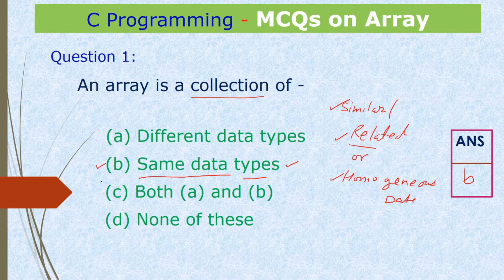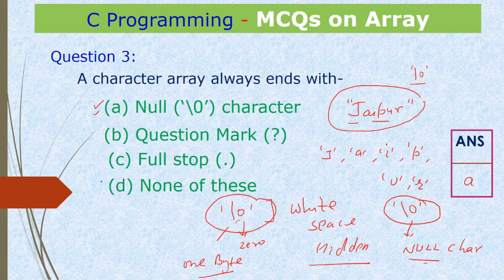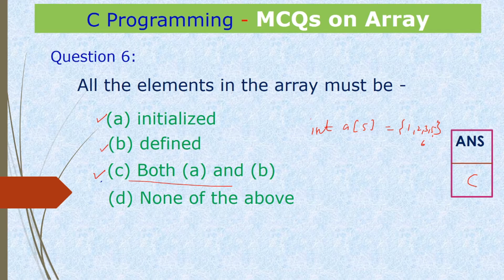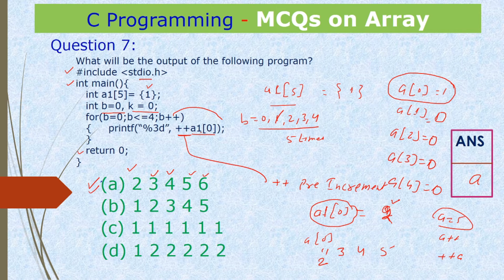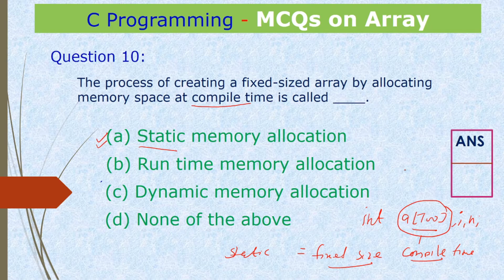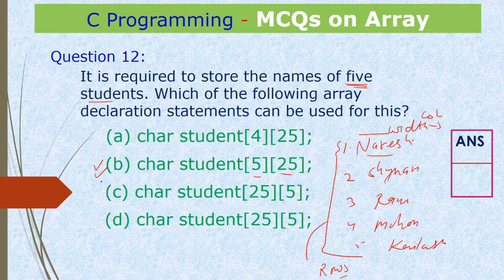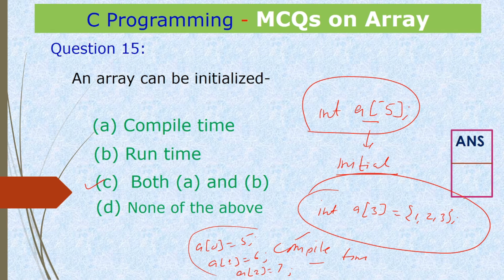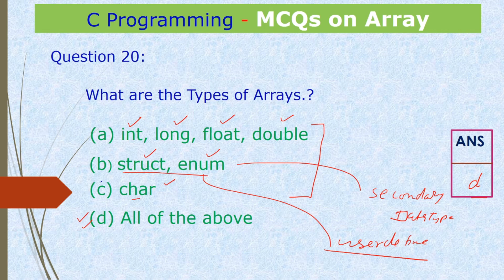MCQ's on Array in C | MCQ's for Competitive Exams | PART - I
In this Video I have taught the Important MCQ's on Array in C Programming for Competitive Exams.